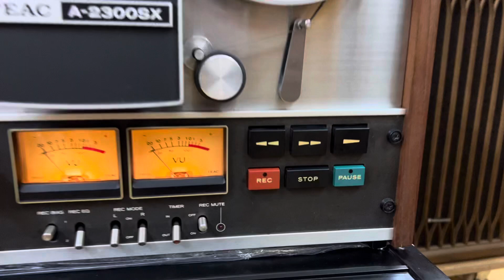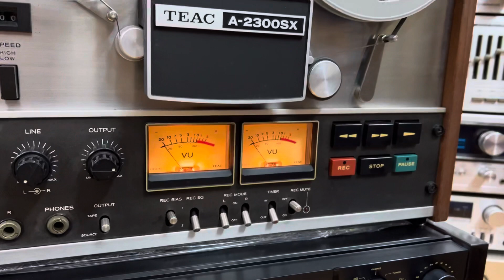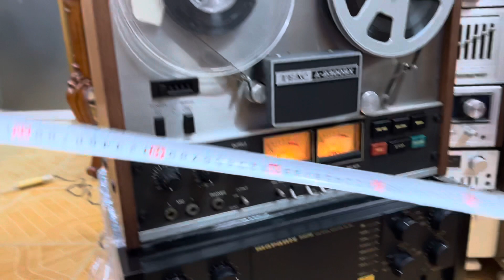Lần đầu tiên bán Cối giao lưu ae 6 triệu cho nó FunNy